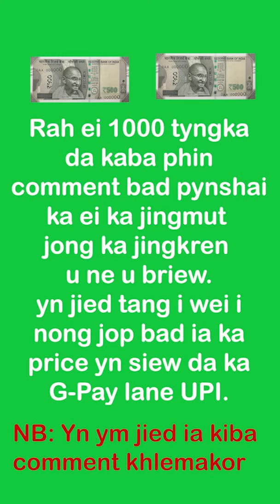Comment bad rah ei 1000 tyngka lada phi donbok.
Hadien shitaiew yn rai ia i nong jop. Yn pin ha khlieh duh ia ka comment i nong jop.